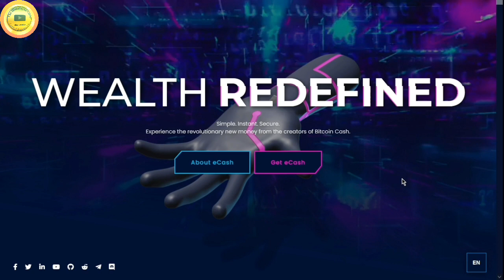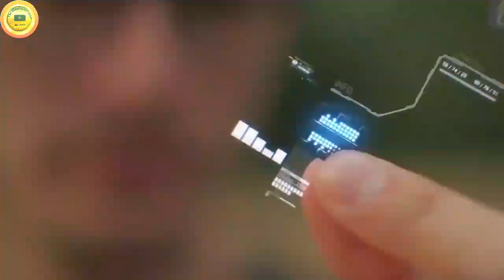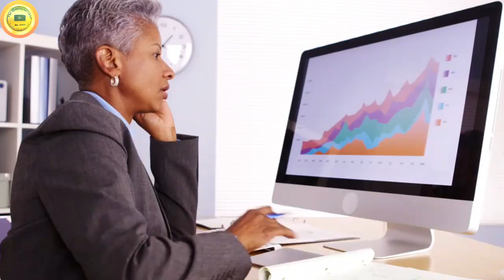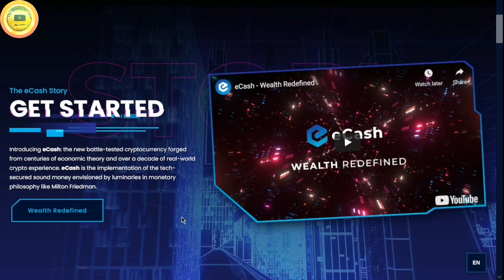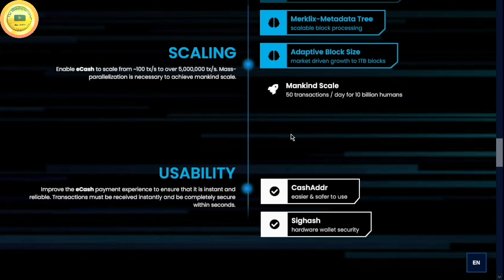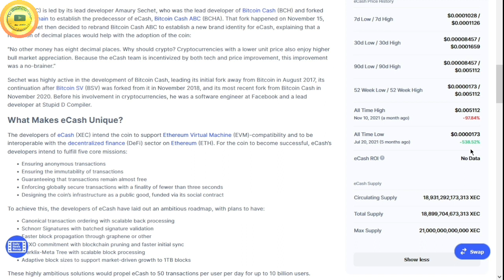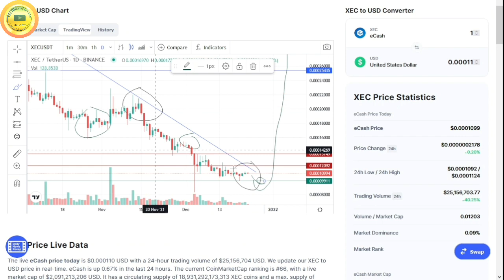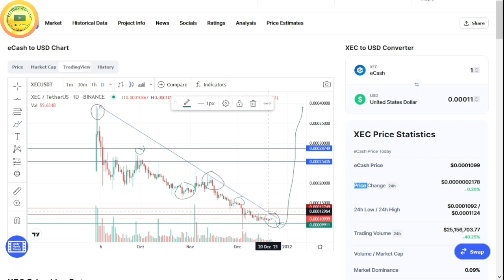🔥eCash (XEC) Coin Price Prediction | Should You Invest In XEC?ABC-XEC🔥यह ज़रूर देखें हिंदी में 🔴HODL🔥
eCash (XEC) is a cryptocurrency based on the Bitcoin Cash ABC network. eCash was also named Bitcoin Cash ABC (BCHA), but its value was redenominated to 1:100000 and was rebranded as eCash in July 2021. The history of Ecash and the Bitcoin Cash ABC network is somewhat controversial as their teams split due to disagreements among the technicalities of the block size or the size cap of 1 MB. They finally split when the two teams could not find an agreement on the method of payment.
Bitcoin Cash ABC decided to part ways after the core developer group wanted to impose a “miner tax” of 8% on each purchase. A newly mined coin normally is given to the successful miner as a block reward and is sent to the address belonging to the developers. The two teams disagreed on this method of reward system.

I'm sharing unique Link for those who want to join Wazirx, through the Below Link you will get one time Joining Bonus upto 2000 and also earn through daily Crypto trading.

Check all my video for better understanding of Crypto Trading.

Use the below link to join Wazirx n complete all Formalities in few easy steps, it will take just 5 minutes.

Once activated you can ping me here and i will guide you and do watch all my videos for better understanding on crypto trading.

Max benefit : $2610 + 15% APY + $1010 from Bonus Bash + $1000 from 7 days challenge + $100 from
Rewards Hub + $500 from Referral Program + 15% APY from Balance Booster 10% Trading Fee Discount